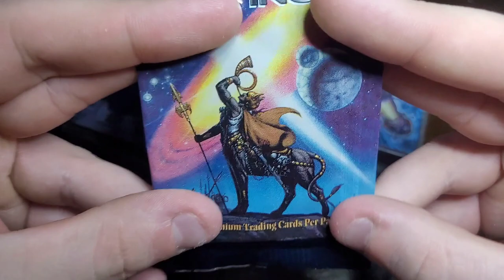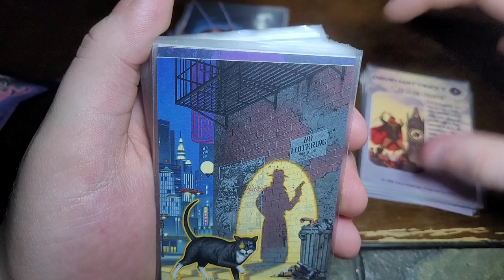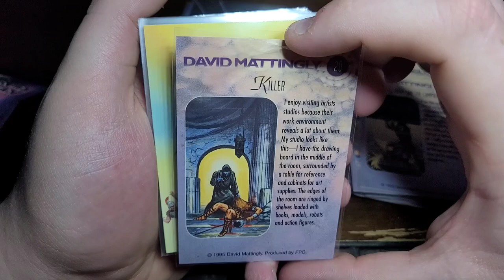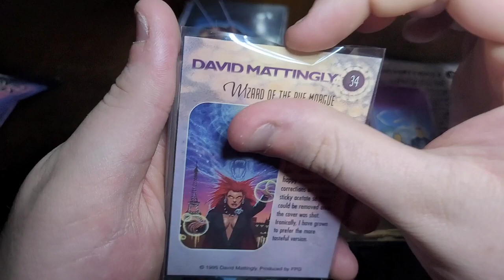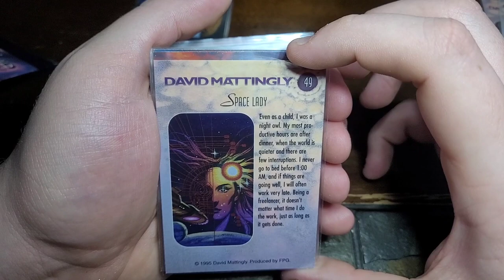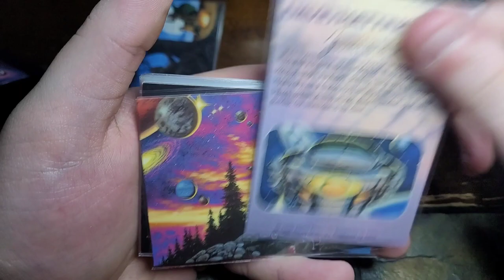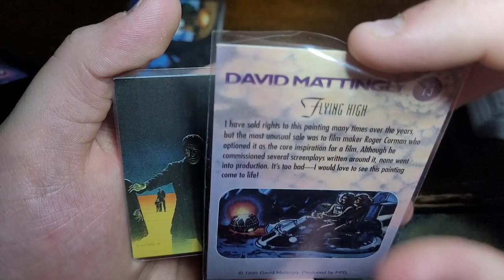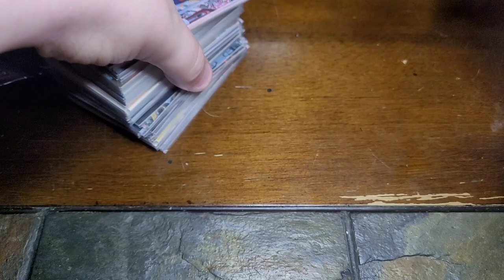Beautiful Art by David Mattingly - Complete Trading Card Set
amazing art trading cards by David Mattingly